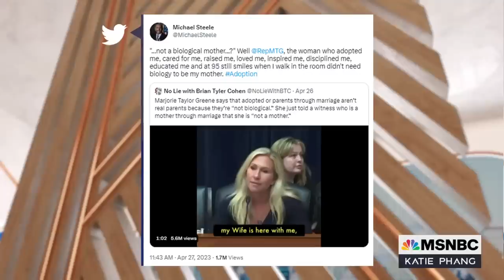Katie's commentary: Rep. Marjorie Taylor Green's attack on motherhood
Katie Phang sounds off on Rep. Marjorie Taylor Greene's suggesting stepmothers aren't "real mothers" during a House Subcommittee Hearing.
Phang: "MTG may try to redefine what it means to be a mother, but she's wrong and will fail miserably because being a parent is certainly not what she thinks it is. Being a mother is more than just giving birth to a child. It's about unconditional love, guidance, patience, listening, and understanding. With Mother's Day around the corner, maybe MTG needs to take a moment and learn what that special day truly recognizes and honors."